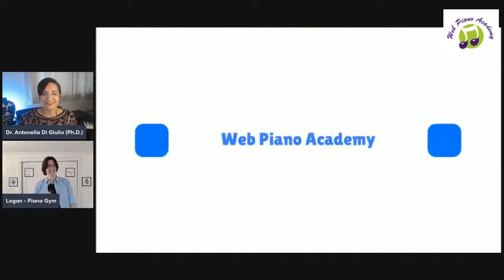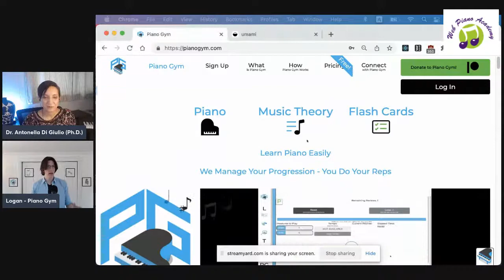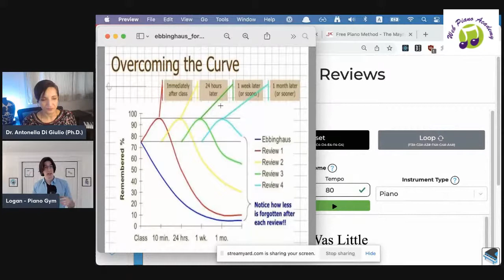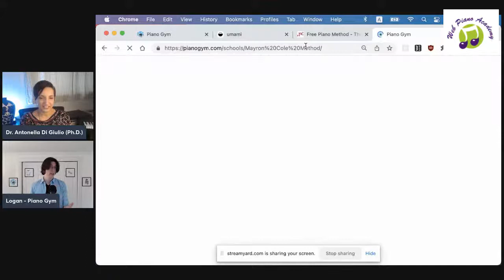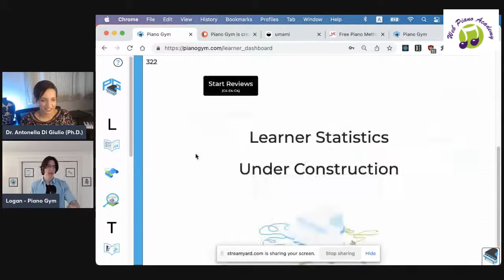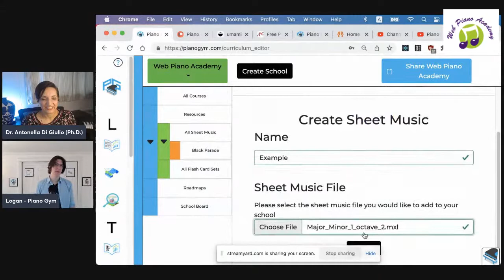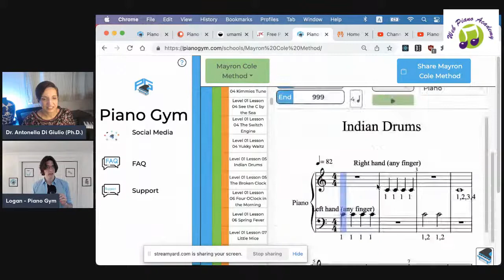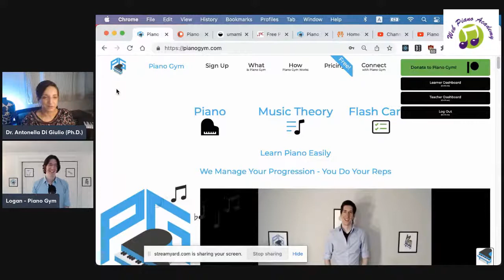Piano Gym: an Interactive Option for Piano Students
In this live stream we will have a conversation with Logan Knecht, the creator of Piano Gym.

The goal at Piano Gym is to help people learn Piano and music theory with as little friction as possible using flashcards. The main idea is that the more repetitions, the more long term learning.